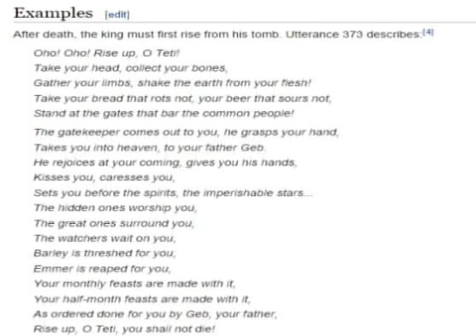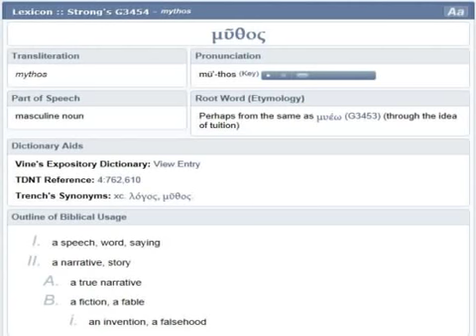Part 10. Occam's Razor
Occam's Razor